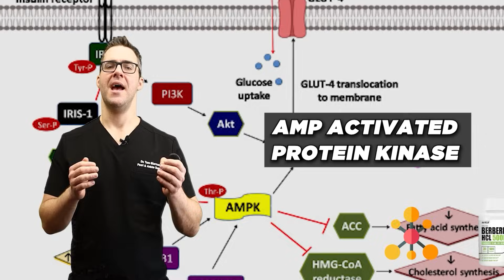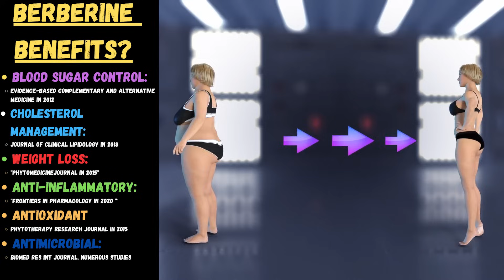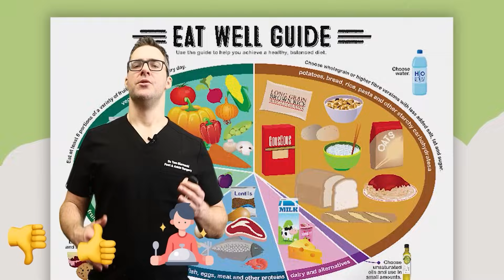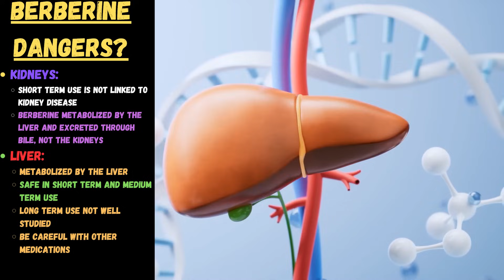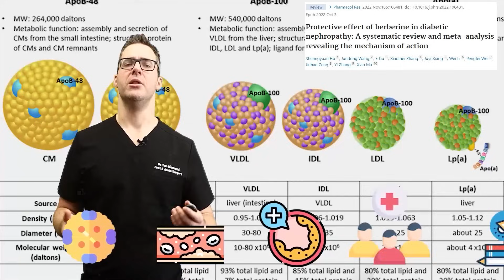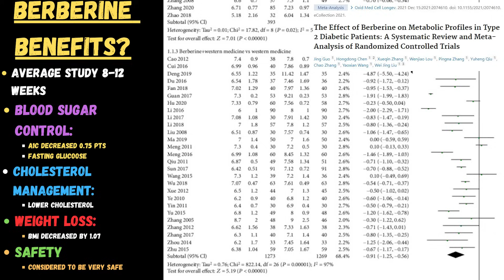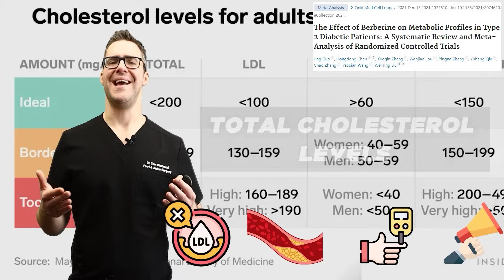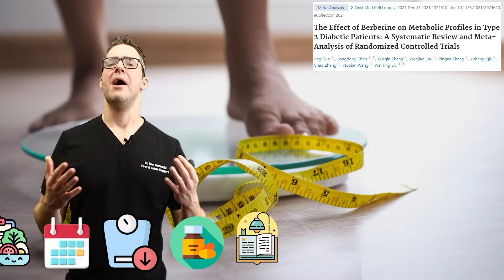Berberine: Nature's Ozempic? [Benefits, Weight Loss & Side Effects]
🦶We review what is berberine, berberine weight loss reviews, is berberine bad for kidney, side effects of berberine, can berberine damage the liver?🦶

Chapters:
0:00 what is berberine
0:13 What is berberine used for
1:02 Berberine benefits
1:50 What does berberine do
2:15 Berberine and ozempic
3:41 Berberine and the liver
4:24 Berberine dosage
4:50 best time to take berberine
5:27 Best berberine supplements
5:52 Berberine side effects
6:06 can berberine damage the liver
6:54 Berberine interactions
7:45 is berberine bad for kidneys
8:54 Berberine PCOS
9:14 Is berberine safe?
9:29 berberine blood sugar
10:00 Berberine weight loss reviews
10:41 berberine vs metformin
10:52 berberine weight loss before and after
12:49 how much berberine should I take
13:02 Best time to take berberine
13:16 The BIG SECRET

Best Berberine Supplements:
Best Budger Dihydroberberine
Best reviewed Dihydroberberine
Premium Berberine
Berberine Nutricost
Berberine Cinnamon Powder

Turmeric Joint Pain Combo
Turmeric Piperine
Turmeric Curcumin
Turmeric Gummies

Premium Berberine
Berberine Nutricost
Berberine Cinnamon Powder

👉 Shoes 👈
Best Shoes: